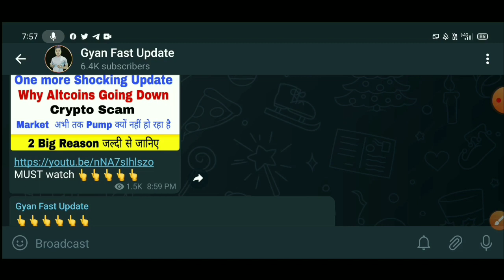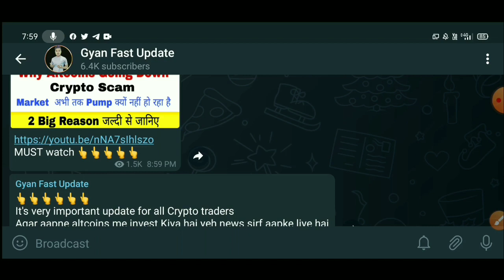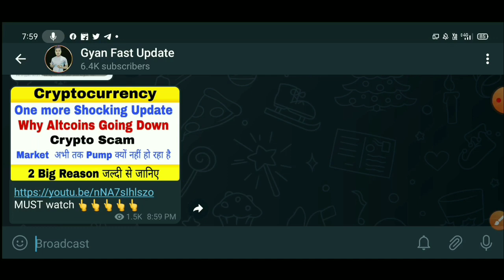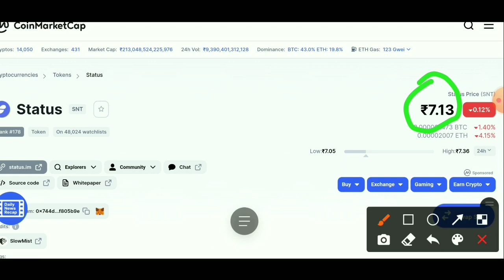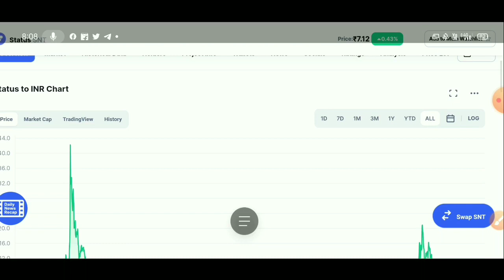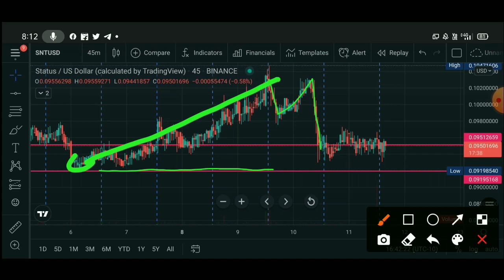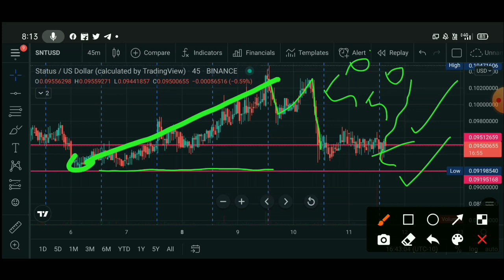🔴 1 Small Coin 📣 Crypto News Today | Why Crypto Market Is Going Down Today | Which Crypto To Invest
best Cryptocurrency
top Cryptocurrency To Invest
Cryptocurrency

capacity.